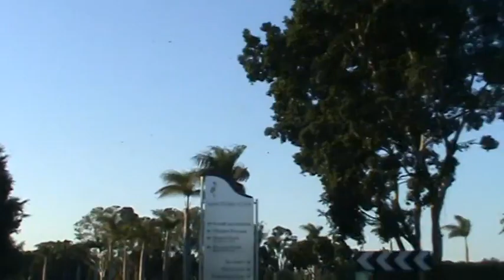Gold Coast part 2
Gold Coast